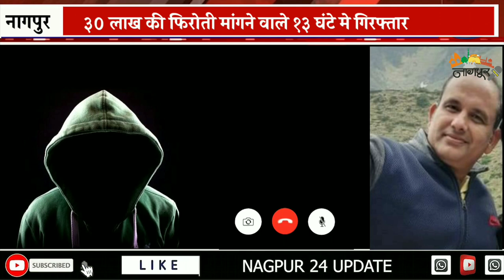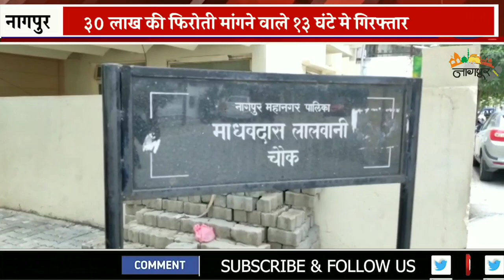Breaing News || नागपुर - ३० लाख की फिरोती मांगने वाले १३ घंटे मे गिरफ्तार || 04 Sept 2022